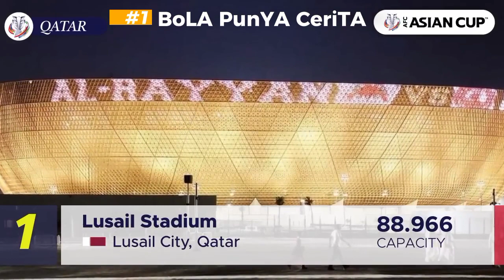Berikut Daftar stadion Piala Asia januari 2024 di QATAR#sepakbola